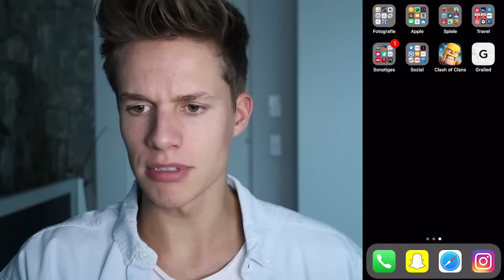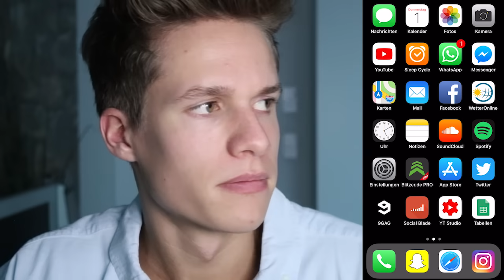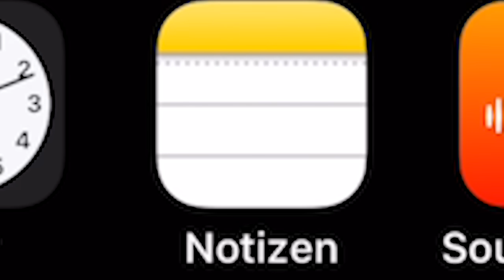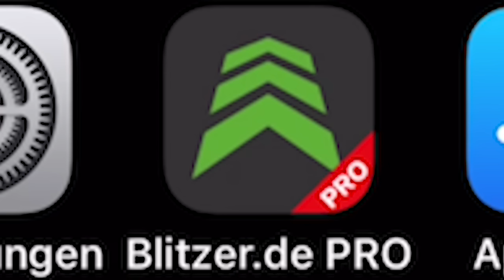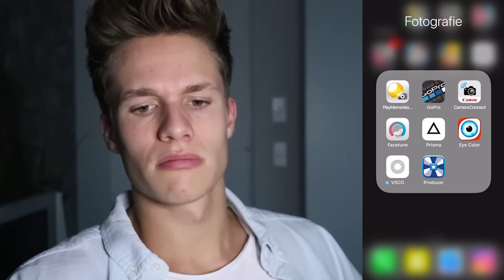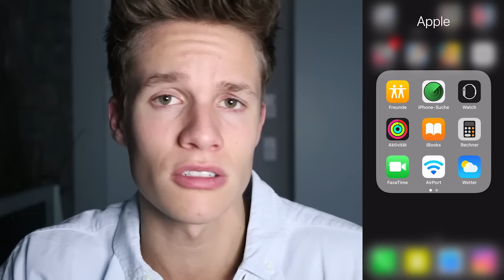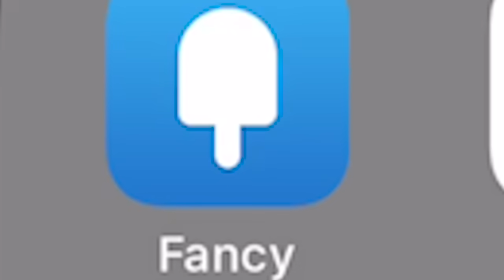Meine iPhone X Apps 📱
What's on my iPhone X - Ich zeige euch meine Apps :)